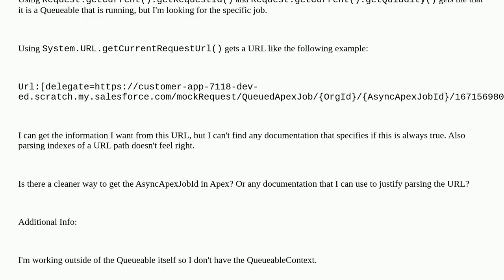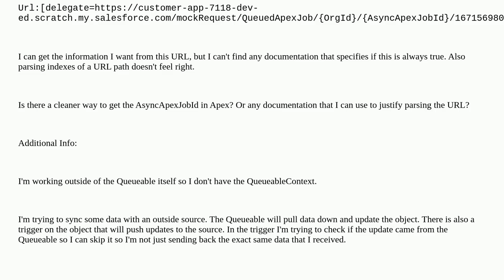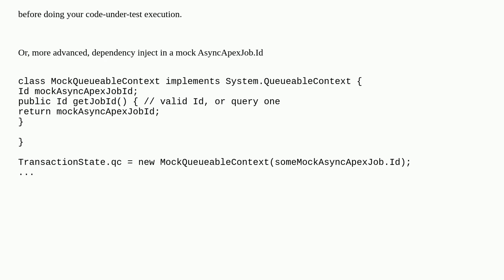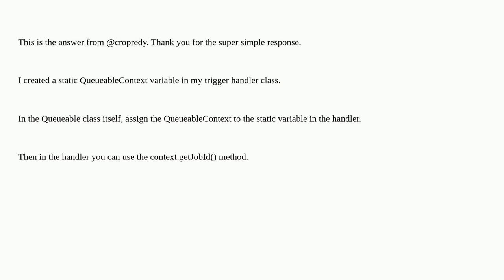Getting Current AsyncApexJob at Runtime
A special thanks goes out to the community

  queueable-apex apex